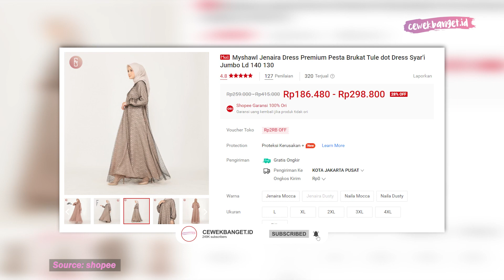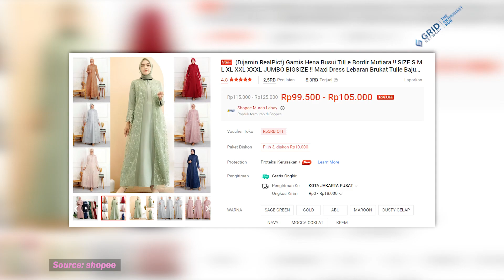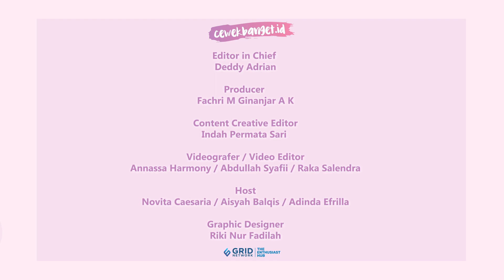5 DRESS BROKAT TERBARU HARGA RP 100 RIBU BUAT BAJU LEBARAN 2023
5 DRESS BROKAT TERBARU HARGA RP 100 RIBU BUAT BAJU LEBARAN 2023

CewekBanget.ID

Dress brokat memang mampu menciptakan tampilan elegan buat lebaran. Tertarik untuk memakai dress brokat sebagai baju lebaran 2023? Enggak perlu yang mahal-mahal, tapi tetap bisa terlihat mewah! Kalau kita pinter nyarinya, kita bisa kita ketemu dress brokat lebaran 100 ribuan di Shopee, lho! Tenang, girls! Berikut CewekBanget.ID kasih rekomendasi dress brokat buat baju lebaran 2023 yang harganya cuma 100 ribuan di Shopee!

Credit.
Editor in Chief : Deddy Adrian
Producer : Fachri M Ginanjar A K
Content Creative Editor : Indah Permata Sari
Videografer : Annassa Harmony /Abdullah Syafii / Raka Salendra
Video Editor : Annassa Harmony / Abdullah Syafii / Raka Salendra
Host : Novita Caesaria / Aisyah Balqis / Adinda Efrilla
Graphic Designer : Riki Nur Fadilah
CewekBanget.id
EDITORIAL OFFICE
Kelurahan Gelora
10270
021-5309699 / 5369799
Ext. 4102 (sekretariat)
ADVERTISING
Kelurahan Gelora
10270
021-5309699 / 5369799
Ext. 4102 (sekretariat)